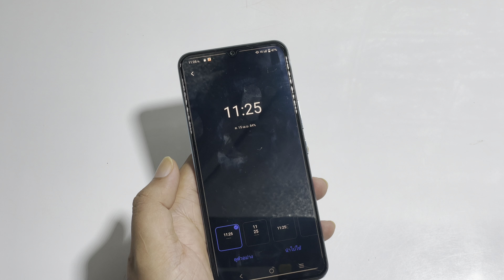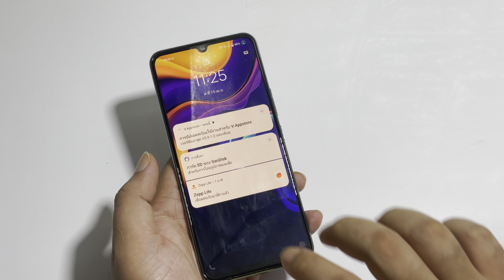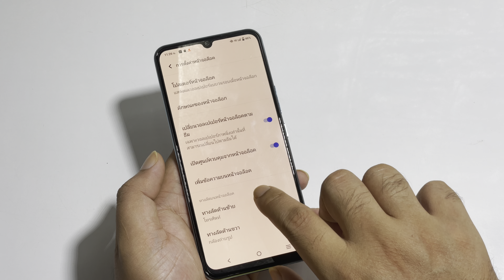vivo always on display